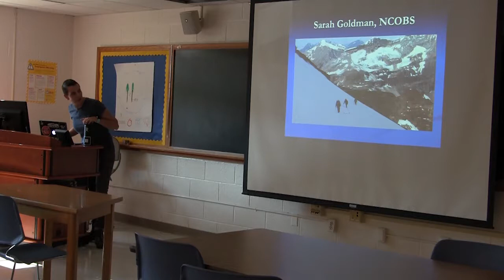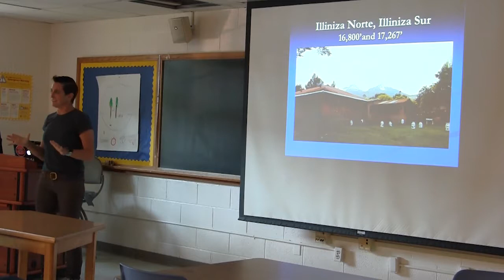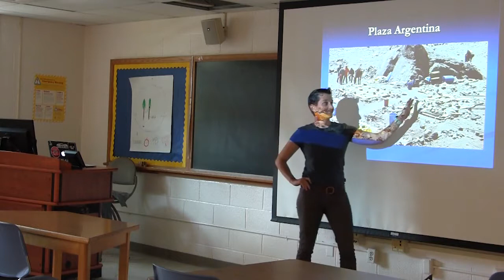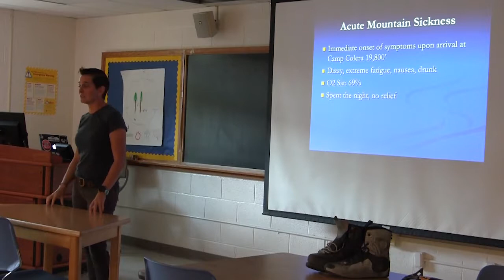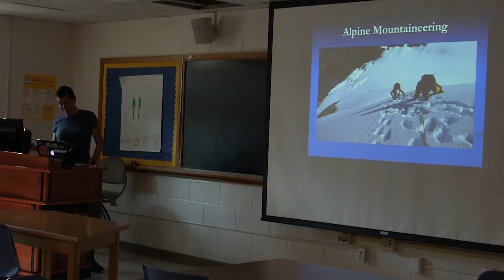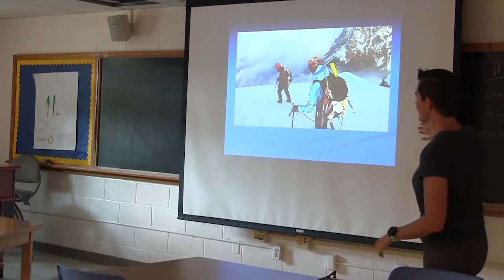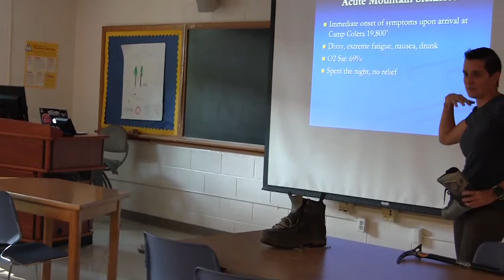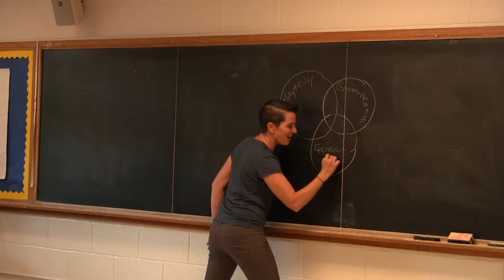Visiting Lecture by Sarah Goldman of NCOBS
Sarah Goldman is a staff instructor for the North Carolina Outward Bound School, where she works as a Mountains, Outer Banks and FL Lead Instructor and is an Outward Bound Professionals Facilitator. She also owns and operates her own coaching business. In this lecture she discusses the sport of mountaineering and how to relate those experiences to educational leadership.